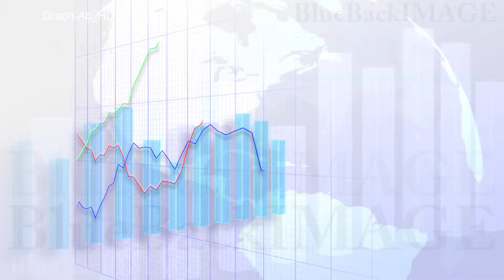Stock Footage Business Economy Data Graph Chart Bar Growth Success Graph Ab HD